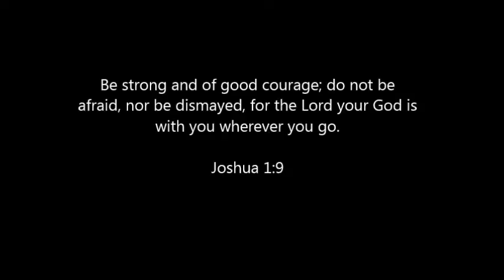Soft Sheen Carson Mango Oil & Cupuacu Butter Whip Coil Cream REVIEW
Purchase 'SOFTSHEEN CARSON Roots Of Nature Mango Oil & Capucau Butter Whip Coil Cream'

Recorded with LG Optimus P970 Android Phone

PLEASE NOTE::: I am not paid for topics discussed in my videos. All views expressed are of my own.